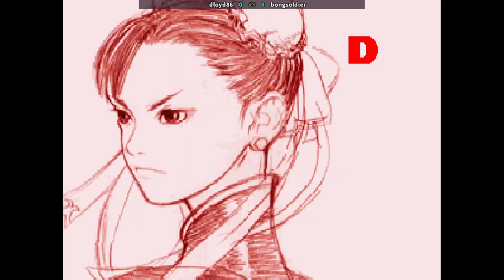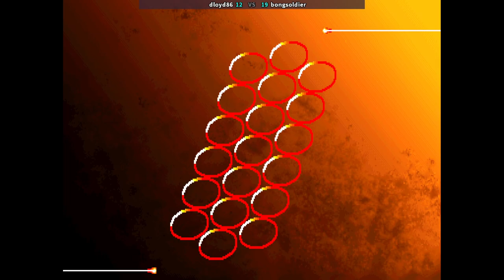Street Fighter 3rd Boss Hack | dloyd86 VS bongsoldier | 🇺🇸🇺🇸 Fightcade SFIII3BH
2/3/2024, 4:56:09 PM
Street Fighter III 3rd Strike: Fight for the Future [Boss Hack]